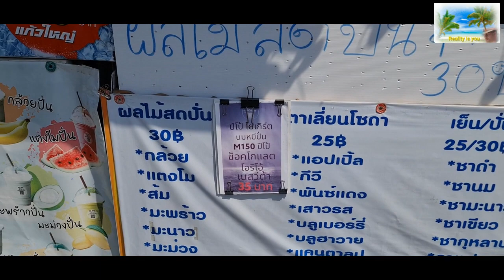Как недорого поесть в Тайланде. Обед за 360 бат на двоих! How to eat inexpensively in Thailand.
Всё о жизни и отдыхе в Тайланд Паттайя Пхукет Тайланд. Как дешево поесть в Паттайе? Где найти дешёвую и качественную еду? Thailand. How to eat cheaply in Pattaya? Where to find cheap and high-quality food?

Группа в Телеграм о жизни в Тайланде
Telegram Group about life in Thailand